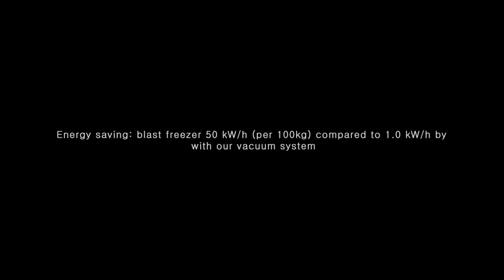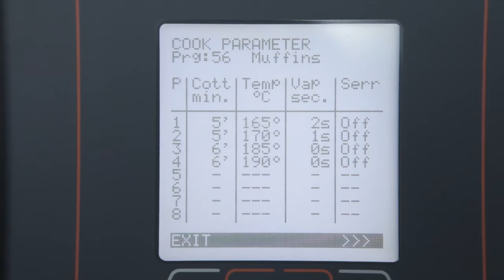BVT Vacuum Cooling - BVT BatchVaC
The BVT Vacuum Cooling system, a system which improves the capacity, efficiency and quality of your entire line of production. We offer the system as a batch operation or as an in-line continuous industrial solution. This video will show you the BVT BatchVaC. For bakeries that work with rotary (rack) ovens.